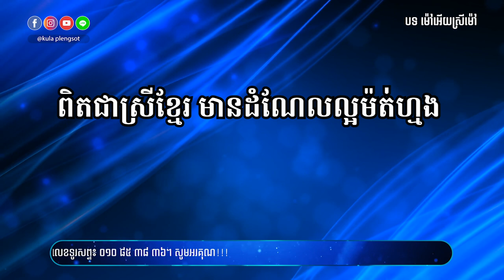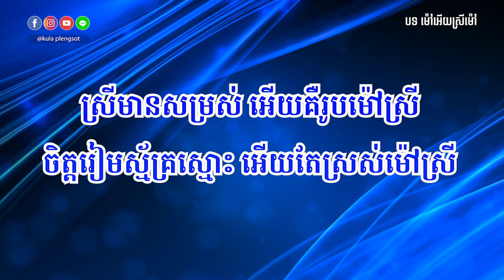ម៉ៅអើយស្រីម៉ៅ ភ្លេងសុទ្ធ | Mao Ery Srey Mao - [By Kula]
🎬 បទ៖ ម៉ៅអើយស្រីម៉ៅ ភ្លេងសុទ្ធ

សូមអរគុណ!!!

សម្រាប់បងប្អូនដែលចង់ស្តាប់បទចម្រៀងខូវើដែលបកស្រាយឡើងវិញដោយខ្ញុំបាទកូឡា សូមចូលទៅកាន់ឆាណែលខូវើរបស់ខ្ញុំតាមរយ:តំណរខាងក្រោម!!!

Team member:
• Music Creator: Kula
• Graphic Designer: Kimme Kiss
• Videos Editor: Chandara